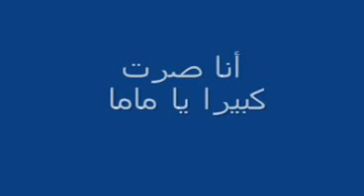انشودة انا صرت كبيرا